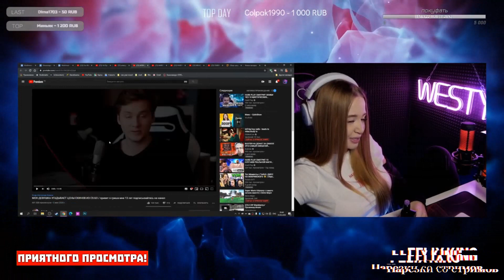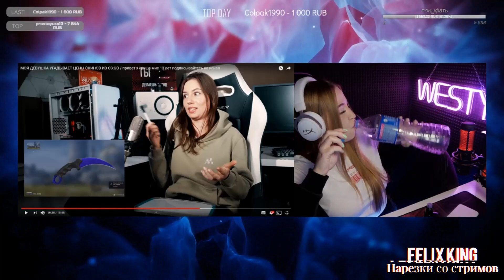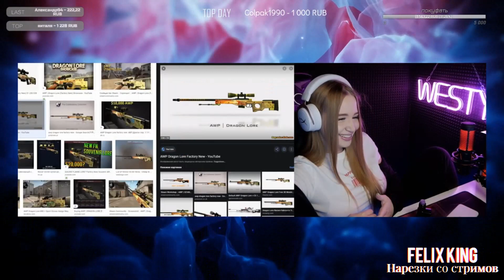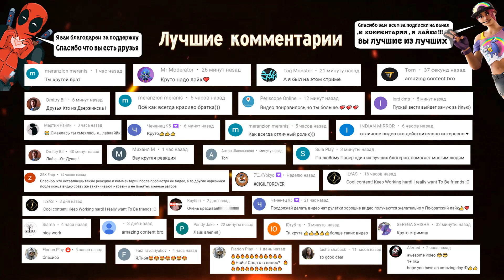WESTY СМОТРИТ ЭКСАЙЛА , МОЯ ДЕВУШКА УГАДЫВАЕТ ЦЕНЫ СКИНОВ ИЗ CS:GO , РЕАКЦИЯ